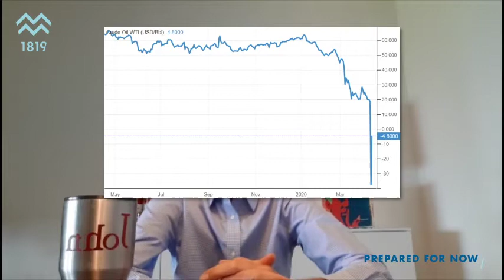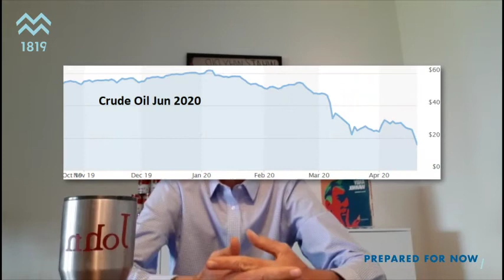200422 Café du matin avec John Plassard - version française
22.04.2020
Des événements sans précédent exigent une attention particulière... Dans le prolongement de la vidéo d'hier, John Plassard offre aujourd'hui des vues plus approfondies sur l'évolution du prix du pétrole.